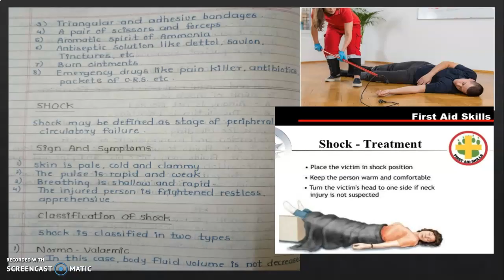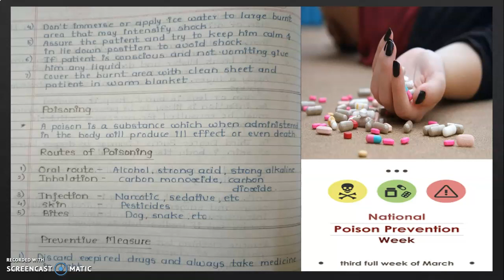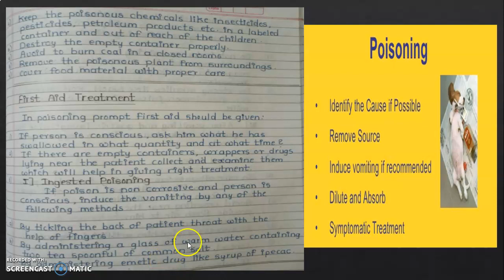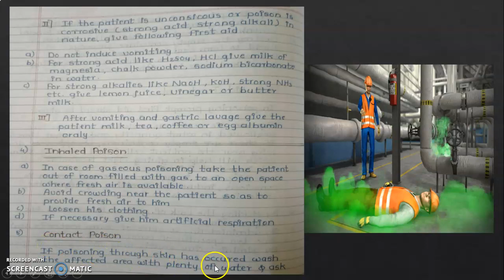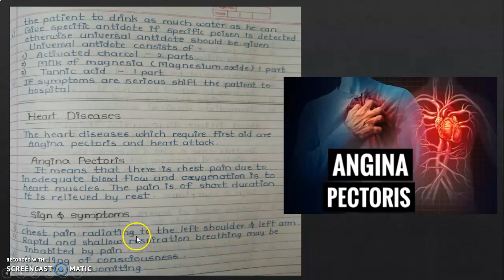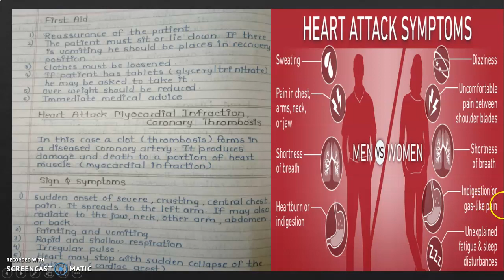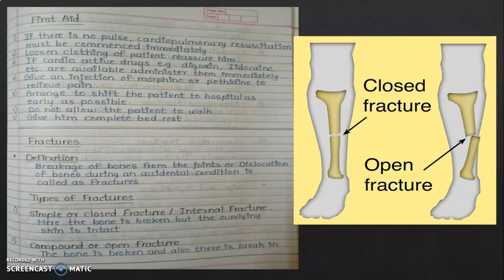MMS HECP CHAPTER NO. 05 FIRST AID TREATMENTS LECTURE NO. 18